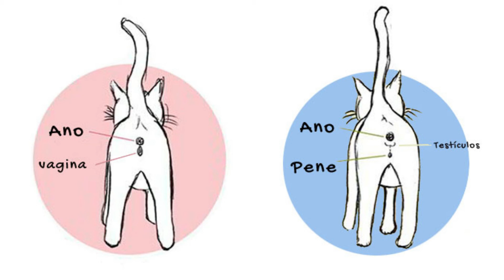🐱 ¿Cómo Realmente Saber Si Tu Gato Es Hembra o Macho?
En este video hablaremos sobre como Realmente Saber Si Tu Gato Es Hembra o Macho.. y también sobre este mito de si los gatos tricolor son realmente hembras o no... MIRA EL VIDEO...